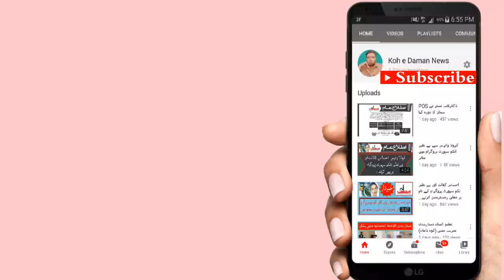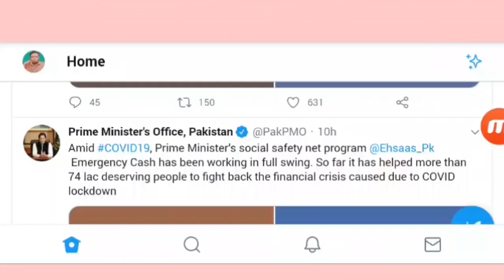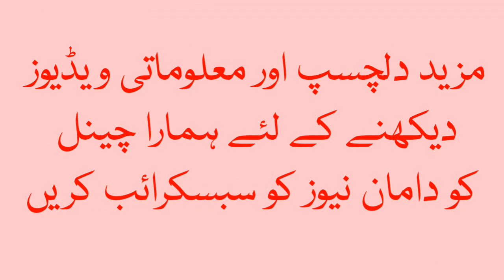8171 کے اعداد و شمار وزیراعظم صاحب نے خود جاری کئے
8171 سے موصول ہونے والوں کو وزیراعظم جناب عمران خان صاحب خود مانیٹر کر رہے ہیں۔
سارے صوبوں اسلام آباد اور گلگت بلتستان کے اعداد و شمار وزیراعظم عمران خان صاحب نے خود اپنے آفیشل ویب سائٹ پر جاری کئے